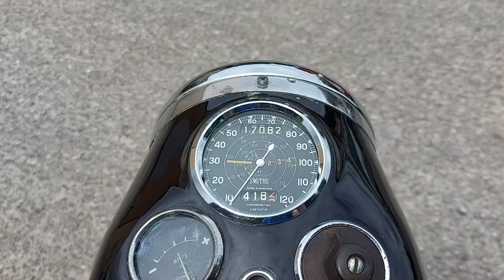1955 TRIUMPH TIGER T110 PRE UNIT FOR SALE AT RUSSELL JAMES MOTORCYCLES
Here is a stunning 1955 Tiger 110 650 for sale here at Russell James Motorcycles. See this bike and other classic Triumph's for sale @ where you will find all GBP prices for current stock.